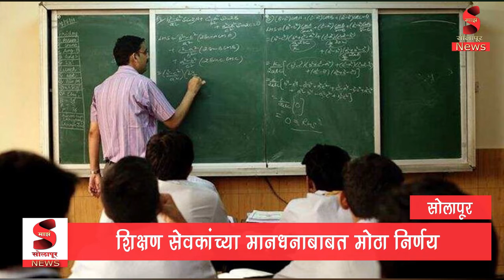शिक्षण सेवकांच्या मानधनाबाबत मोठा निर्णय